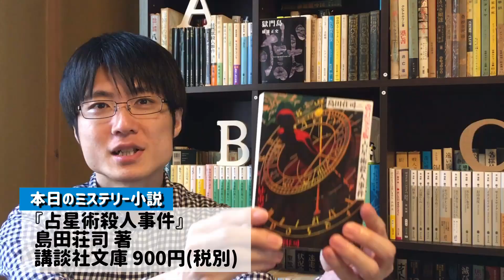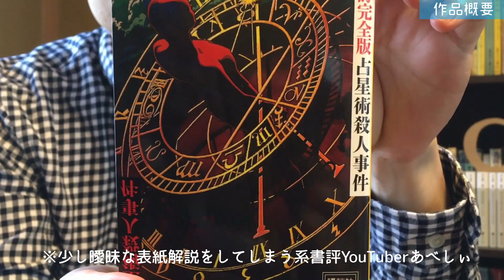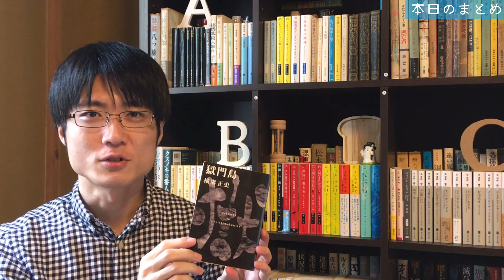【書評】島田荘司『占星術殺人事件』をネタバレなしで紹介します！【超定番本格ミステリー】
こんにちは！ミステリー小説専門ブックチューバー、あべしぃです！

今回はおすすめミステリー小説をレビュー！
島田荘司『占星術殺人事件』をネタバレなしで紹介してみました！

ミステリー好きならいつかは読んでみたい！
新本格ムーブメントへと繋がっていく、超定番本格ミステリーです！

定番・名作ミステリー作品を読もう企画第1弾！
というわけで、『定番作品を読みなれていない人が読んだらこうだった！』のような切り口でも語ってみました！

思い切って手に取ってみて良かったです！

この動画を見て読んでみたいと思った方！すでに読んだ方！島田荘司さんのおすすめ作品などなど！
ぜひネタバレ厳禁でコメントで教えて頂けたら嬉しいです！

こちらの動画では、以下の順番で紹介していきます！
①作品概要紹介！
②あらすじ紹介！
③読後の感想！

📚紹介書籍📚
占星術殺人事件　(講談社文庫) 島田荘司 著

2019年2月　チャンネル本格始動！
2020年2月　登録者1000名達成！
2020年9月　登録者3000名達成！